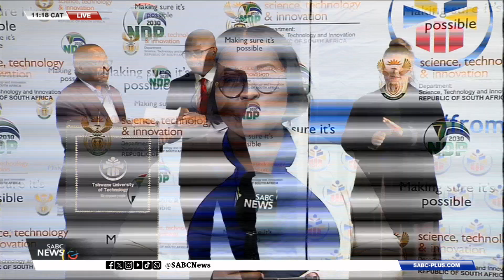National Science Week | Learners exposed to the world of science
The Minister of Science, Technology and Innovation, calls for the establishment of high-quality science centres in the country.

He has just delivered a key not address at the launch of the 2025 National Science Week, in Pretoria.

My colleague, Mbalenhle Mthethwa is there and joins us live